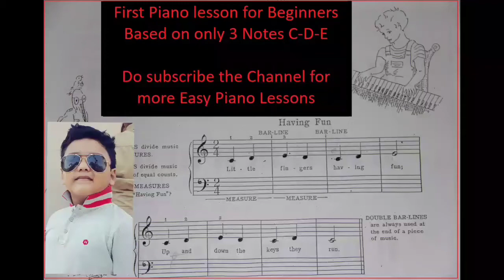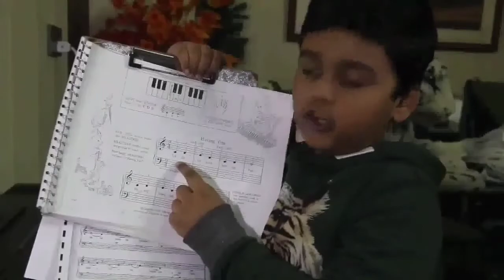Piano Lesson with notes for Beginners || Lesson # 1 || Latest Updates !! 2018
1. Learn Piano

2. Piano with notes

3. Piano for beginners

4. Piano lessons

5. Keyboard lessons

Learn piano the easy way from a 6 years old kid. This lesson has 3 notes C-D-E song with all the visuals.